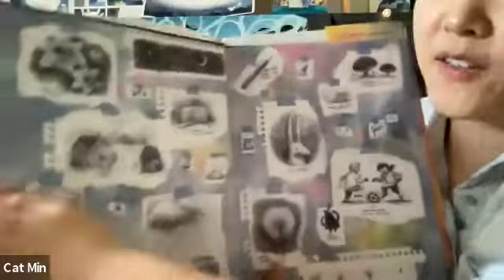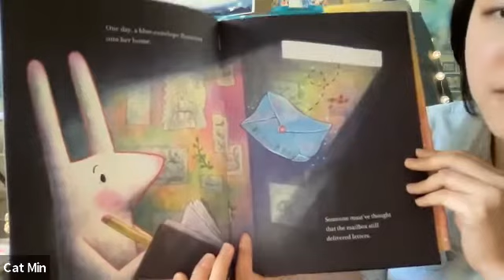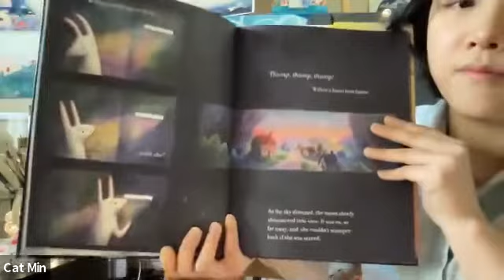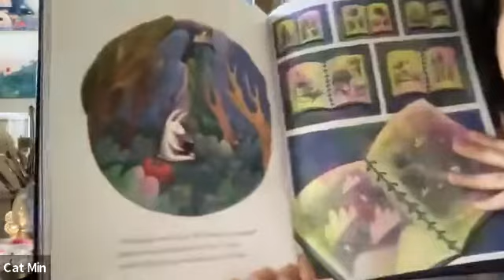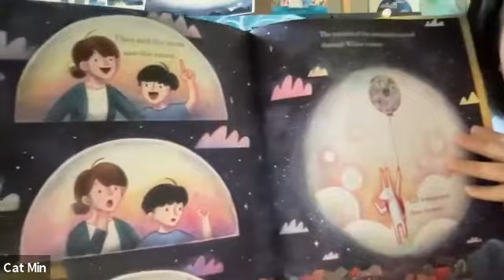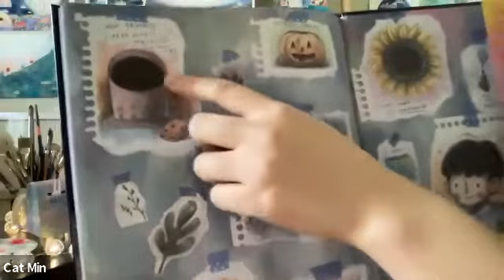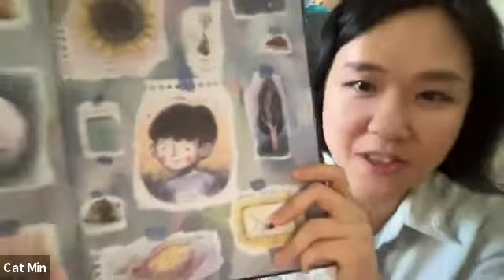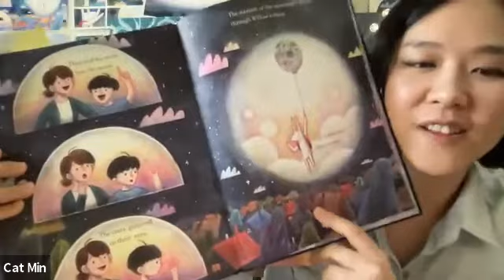"Shy Willow" Storytime and Q&A w/ author Cat Min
Little City Books is a general bookshop, world-class children's shop, and an intimate event space right across the river from New York City.

Come on by 100 Bloomfield in Hoboken, NJ or visit us and see for yourself "the best bookstore this side of the Hudson!"